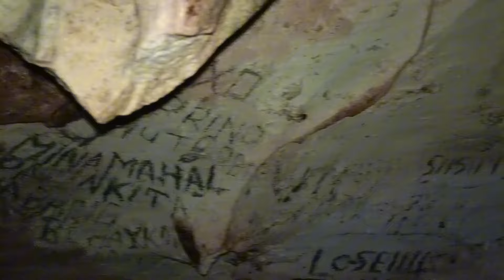ABANDONADONG SIMBAHAN SA KWEBA *kakaiba to*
Sumama sa isang kakaibang paglalakbay sa loob ng misteryosong kweba na may tagong yaman—isang abandonadong simbahan sa kailaliman nito. Tuklasin ang kwento sa likod ng makasaysayang lugar na ito, ang mga lihim na bumabalot dito, at ang kahulugan nito para sa mga tao noon at ngayon. Ang video na ito ay isang pagsilip sa misteryo, kasaysayan, at kahanga-hangang likha ng kalikasan. Huwag palampasin ang pagkakataong makita ang kagandahan ng lugar na ito na bihirang masilayan.